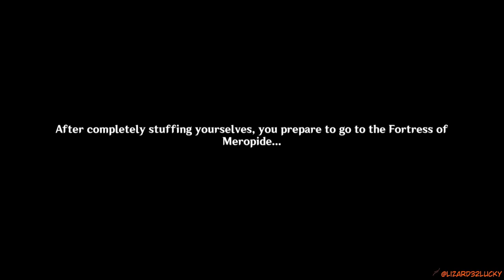Tea time with ``Father`` Genshin Impact Archon Quests CH4 19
PS, a titler when she may be playbel , Mommy sorry i mean Father sorry